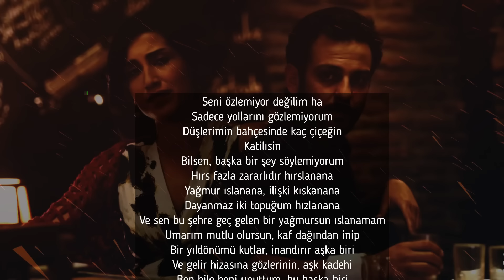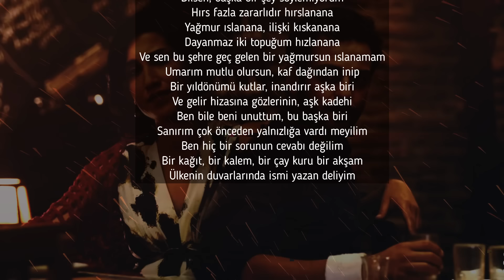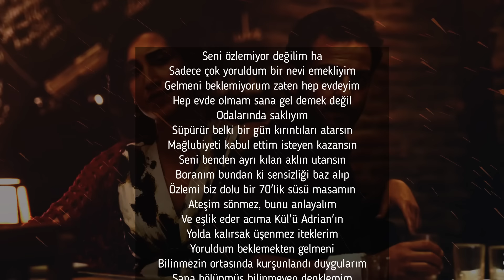Zerrin Özer ft Taladro - Son Mektup (Mix)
Arabesk Design kanalıma Hoş Geldiniz!
Müziğin kalbinden, en derin hislerinize hitap eden özel mix ve remix çalışmalarıyla karşınızdayım! Arabesk, rap ve modern melodilerin büyüleyici bir uyumla birleştiği benzersiz parçalarla, duygularınızı yeniden keşfetmeye hazır olun. Bu kanalda sadece müzik dinlemeyeceksiniz, aynı zamanda sizi farklı dünyalara taşıyan seslerin bir yolculuğuna çıkacaksınız.

''Taladro'', ''Blok3'', ''Rope'', ''Heijan'', ''Uzi'' gibi rap müziğin güçlü isimlerinin mix'lerini yaparken, her bir ritmi incelikle işliyorum. Her remix, sanatçının ruhunu yansıtırken kendi tarzımı da ortaya koyuyor. Farklı müzik kültürlerini bir araya getirip dinleyicilerime duygu dolu ve unutulmaz bir müzik deneyimi sunmak için buradayım! 🎶

Her yeni video, sadece bir şarkı değil, hislerin bir ifadesi. Arabesk ve rap dünyasında bir köprü kurarak sizi en güncel ve çarpıcı mix'lerle buluşturuyorum.
Eğer ruhunuza dokunan müzikleri keşfetmek istiyorsanız doğru yerdesiniz.

Beğendiyseniz, yorum yaparak düşüncelerinizi paylaşın. Her geri bildirim, daha fazla ilham ve yeni projeler için bana ışık tutuyor. Ayrıca, desteklerinizi sosyal medyada paylaşarak ve arkadaşlarınıza önererek gösterebilirsiniz.

©️ ! Bu videoda alt yapı,beat,aranje haricinde hiçbir hakka sahip değilim tüm hak sanatçıların kendi şirketlerine aittir telif hakkıyla alakalı bir şirketin yada sanatçının yada herhangi bir bireyin bu parça ile ilgili sorunu varsa lütfen benimle önce iletişime geçmesi önemle rica olunur
benimle posta yoluyla iletişime geçmek için zaman ayırın, 48 saat içinde yanıt vereceğim ...

Söz Rap : Taladro
Aranje: Murat Inanc
Mix & Mastering: Arabesk Design

🔗 Beni sosyal medyada da takip edin:

A R A B E S K    D E S I G N   S O C İ A L   M E D İ A

Her platformda size özel içeriklerle karşınızdayım!

Bu kanal müziği sadece dinlemek değil, hissetmek isteyenler için. İyi müzik ruhunuzu besler, unutmayın! 🙏

꧁༺ Arabesque Music ༻꧂